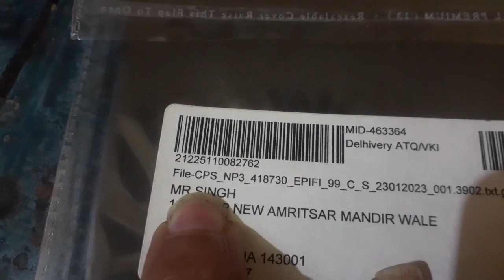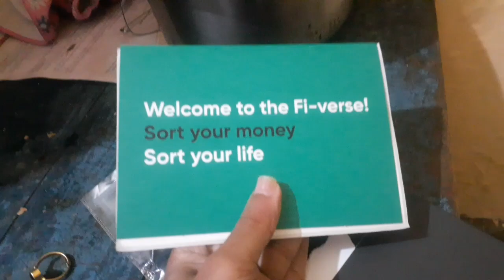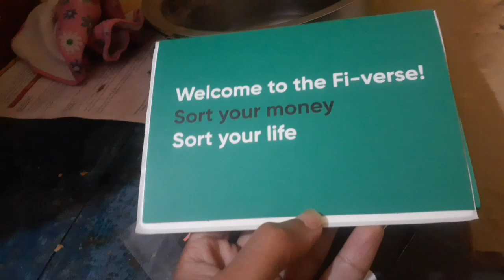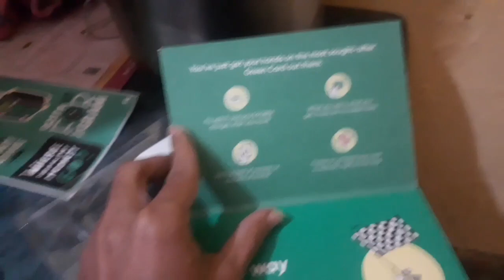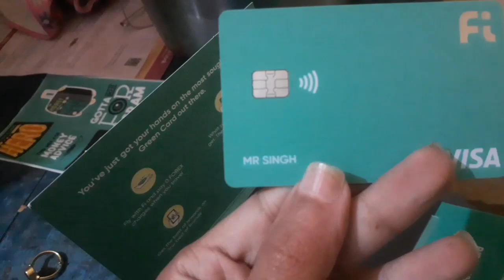FI BANK II STICKER DEBIT CARD II UNBOXING II 👌